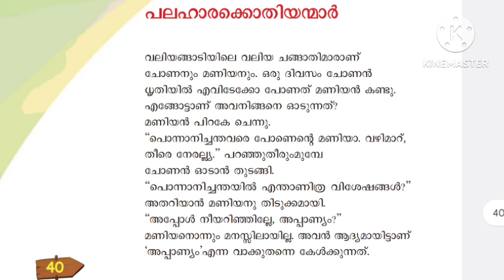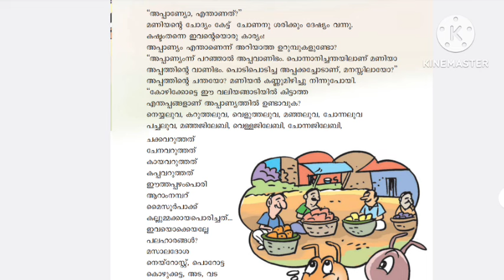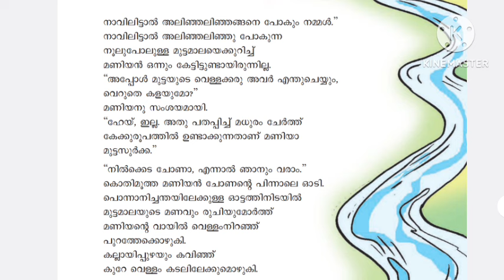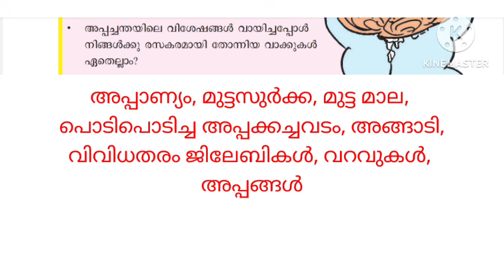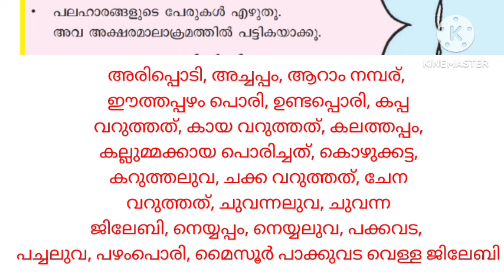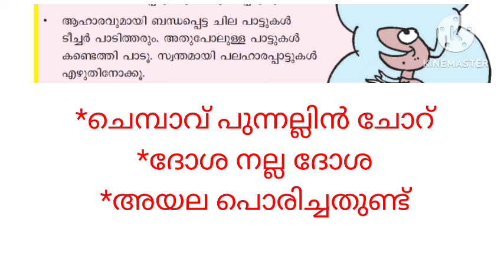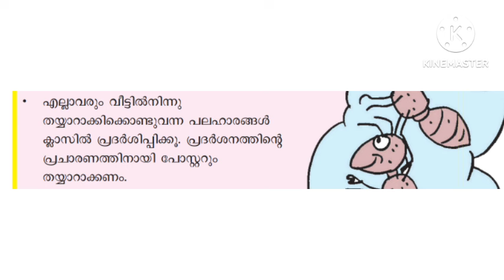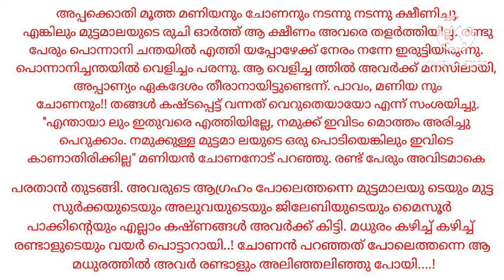Class 3 New Malayalam Unit 2 പലഹാരക്കൊതിയന്മാർ പാഠം വിശദീകരണം ചോദ്യങ്ങളും ഉത്തരങ്ങളും|class 3 mal